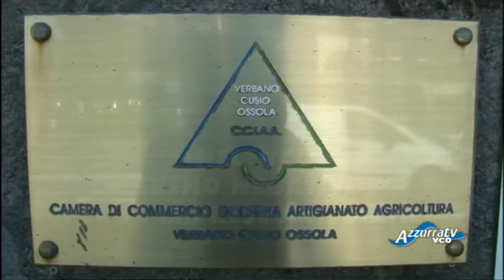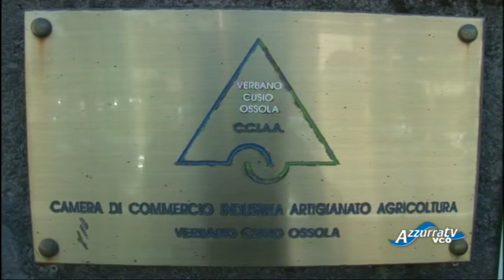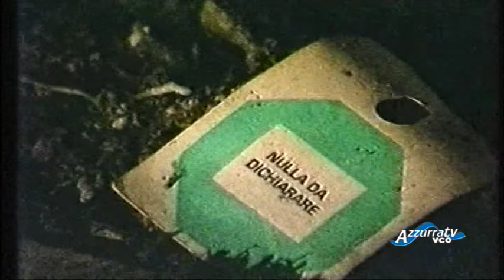VCOnotizie del 11 novembre 2016